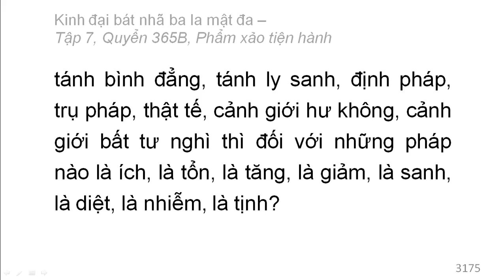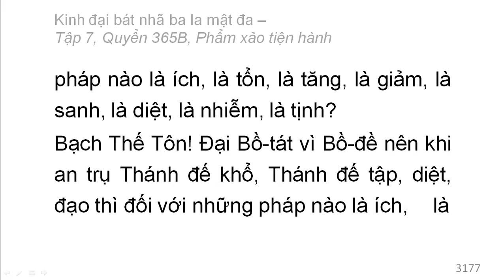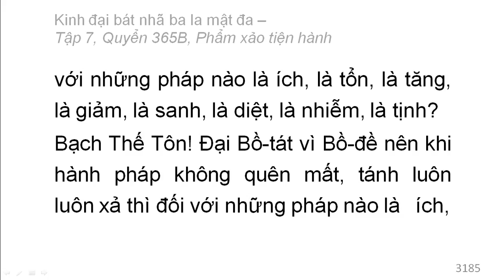Quyển 365B: Kinh đại bát nhã ba la mật đa - Phẩm xảo tiện hành (rất hay) (365/600) (4)